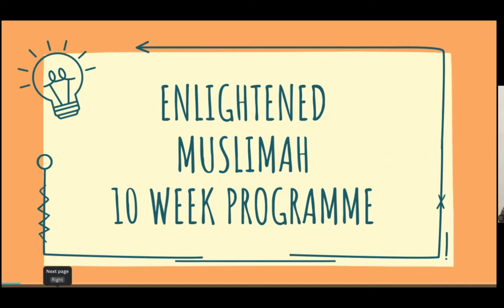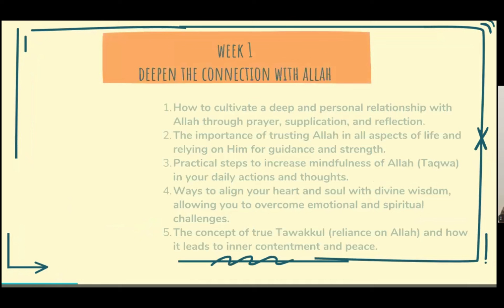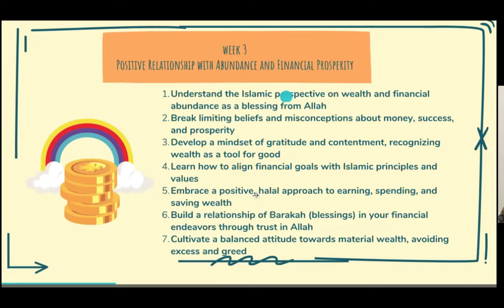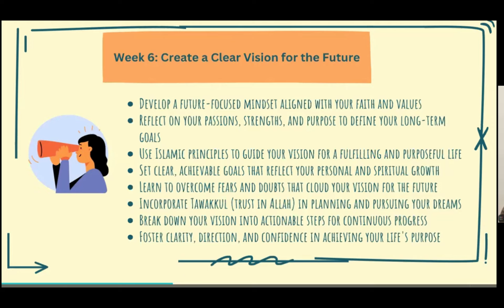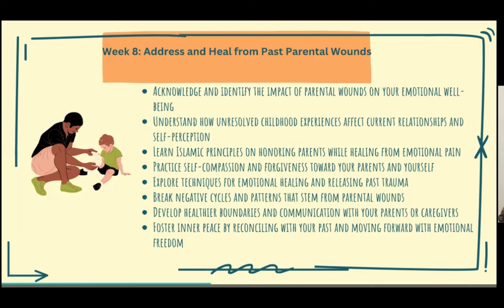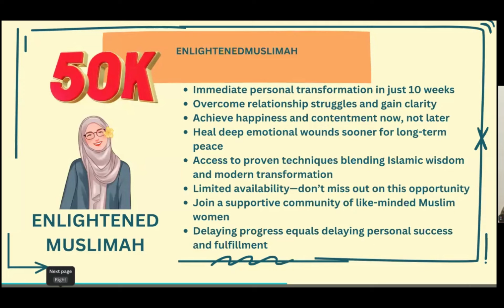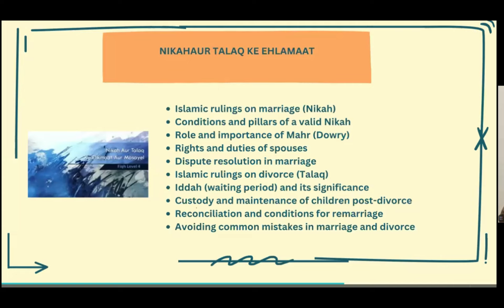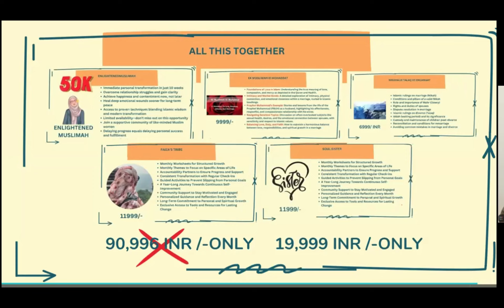Enlightened Muslimah Structure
A 10 week Transformational course for a Muslim woman
Are you ready to unlock your true potential as a Muslim woman? Join the Enlightened Muslimah course and embark on a 10-week transformational journey designed to empower your soul, strengthen your faith, and uplift your life. This program is tailored to help you rediscover joy, embrace abundance, build healthier relationships, and cultivate deep self-love, all while aligning with Islamic values. Step into the empowered, confident, and enlightened woman you were always meant to be!